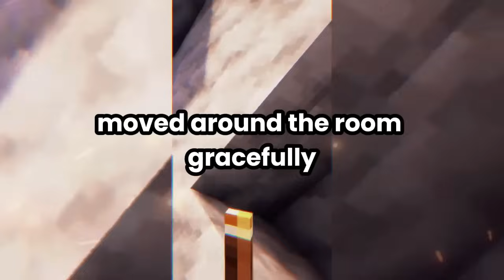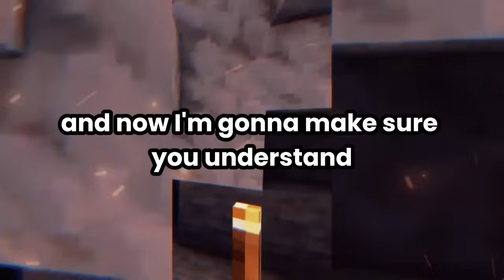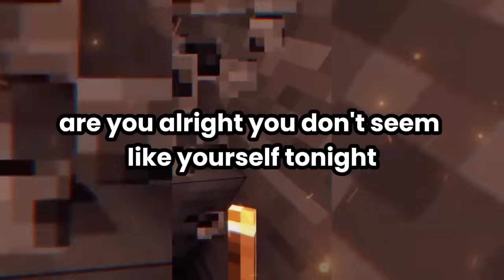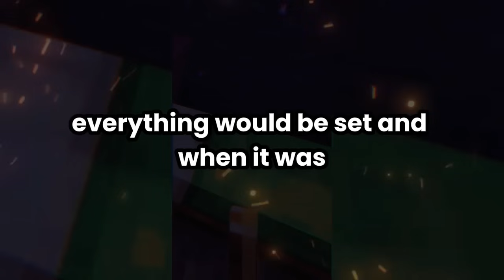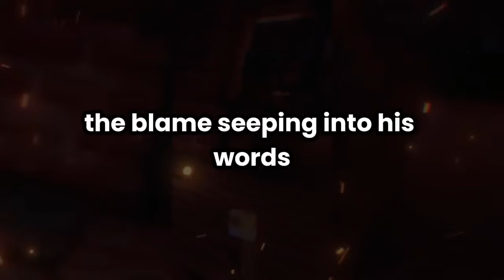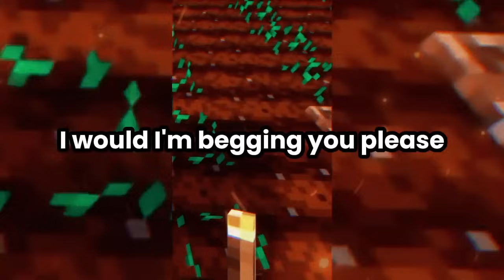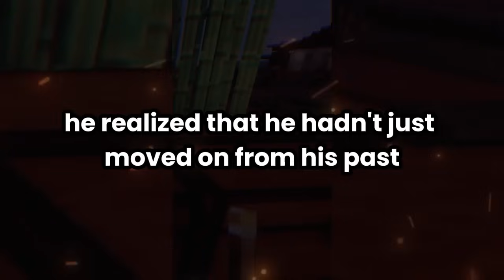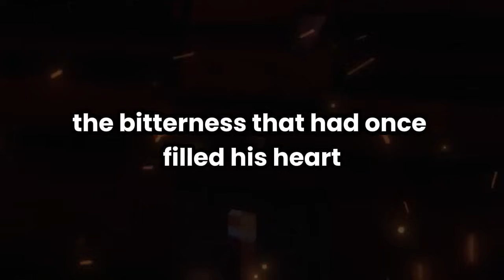At My 60th B'day Party, I Caught My Wife Kissing & Doing The Act W Her Young Coworker In The Kitchen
The evening had been warm and buzzing with laughter, the kind of laughter that makes a house feel full. It was his 60th birthday, and the husband looked around the room, taking in the smiling faces of old friends, his grown children, and even a few new faces his wife had insisted they invite.

He felt proud, though there was a subtle pang, a sense of quiet loneliness despite the crowd. His wife, radiant and confident in her crimson dress, moved around the room gracefully, conversing with everyone but him. She’d been busier than usual these last few months, he noted, a bit distracted, but he brushed it aside as a consequence of her work.

At that moment, one of their friends patted him on the back. “Hey, we’re running low on the wine, birthday boy. Why don’t you go grab a couple of bottles?” He laughed and waved a hand, “Of course, I should be doing the hosting! Give me a second.” As he walked toward the kitchen, he felt a swell of affection for his wife...

Husband Got Nuclear Revenge On Cheating Wife & His Lover...

✅ Reddit Cheating Wife Stories 🔊

✅ Game play by @ninakori